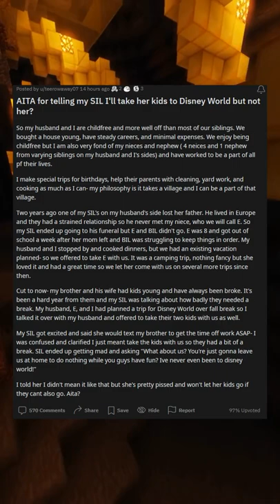AITA for telling my SIL Ill take her kids to Disney World but not her?